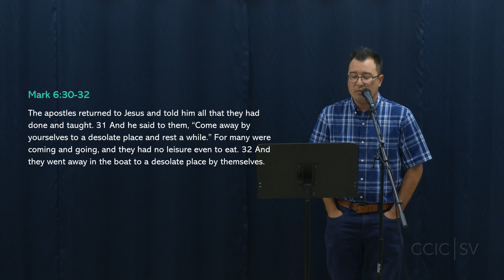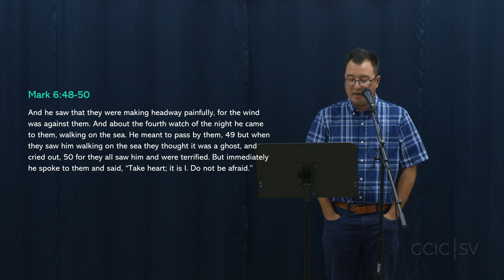CCIC-SV 6/30/24 Message - Miracle of Transformation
Do we have hardened hearts? Are we running toward Jesus?

Also available as a podcast on your favorite platform! Search for "Chinese Church in Christ South Valley"